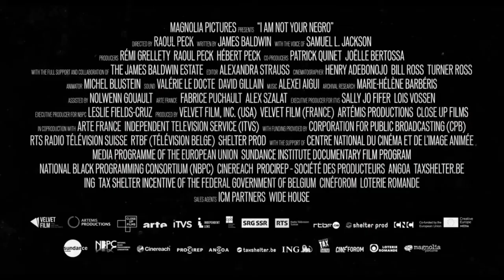I AM NOT YOUR NEGRO (2017 Official Movie Trailer)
Now, in his incendiary new documentary, master filmmaker Raoul Peck envisions the book James Baldwin never finished. The result is a radical, up-to-the-minute examination of race in America, using Baldwin’s original words and flood of rich archival material. I Am Not Your Negro is a journey into black history that connects the past of the Civil Rights movement to the present of BlackLivesMatter. It is a film that questions black representation in Hollywood and beyond. And, ultimately, by confronting the deeper connections between the lives and assassination of these three leaders, Baldwin and Peck have produced a work that challenges the very definition of what America stands for.